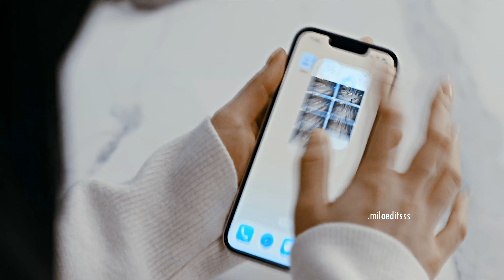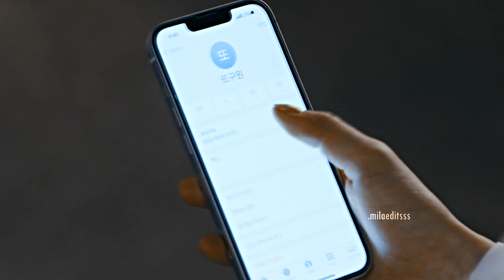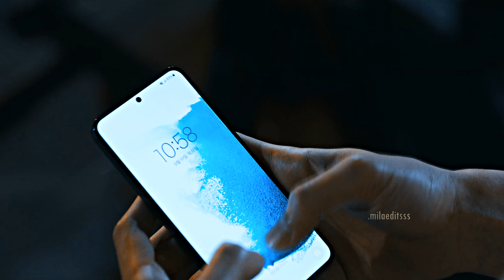𝐃𝐨 𝐝𝐨-𝐡𝐞𝐞 𝐱 𝐦𝐮𝐥𝐭𝐢-𝐦𝐚𝐧 丨She Knows 丨FMV 4K 丨𝐖𝐞𝐛 𝐎𝐟 𝐃𝐨-𝐇𝐞𝐞 【pt 4】kdrama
Storyline: Web Of Do-Hee
Tae Oh and In Ha start off playing basketball together. Meanwhile, Dodohee, upon seeing a video of In Ha being portrayed as dangerous, becomes alarmed despite initially not recognizing him. Her bodyguard, Gu Won, identifies In Ha as one of their employees and recounts seeing him involved in a troubling incident. Concerned for Tae Oh's safety, Dodohee tries to warn him about In Ha's perceived threat but is unable to reach him in time. Tae Oh, unaware of the danger, is subsequently attacked and seriously injured.